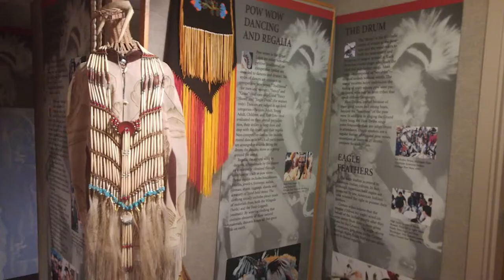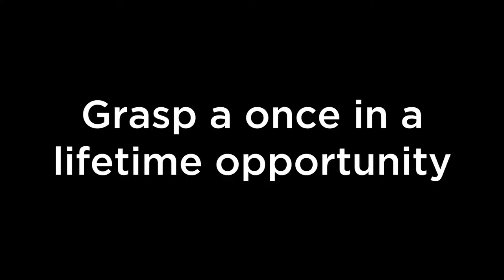Introducing VIPP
Visiting International Professional Program at Michigan State University

Founded in 1991, VIPP has trained over 4,000 professionals from over 30 countries. To be a successful professional of any field in today’s multi-cultural, highly connected world, it is important to have the cross-discipline broad knowledge, the ability to communicate ideas and solutions, and the skill to integrate and lead.

Our Mission
VIPP is a world leader in providing executive education and professional development training for international audiences. We connect international professionals to the expertise of world-class faculty and resources at MSU, the State of Michigan and U.S. nationwide for diverse professional and personal development. As an individual or corporate from any professional fields, your training needs and development success are our mission.